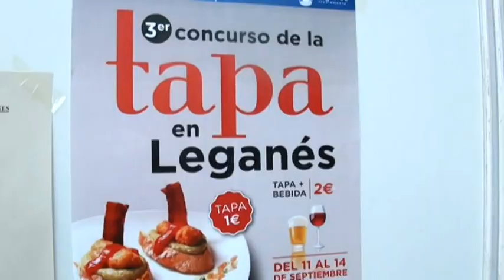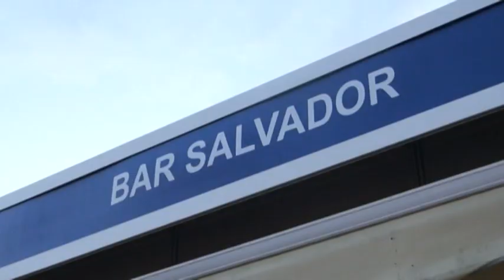El III Concurso de la Tapa de Leganés bate todos los registros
El domingo 14 de septiembre se clausuró la tercera edición del Concurso de la Tapa de Leganés, que se celebró en la Plaza Mayor desde el pasado jueves y el propio domingo, y por el que pasaron decenas de miles de personas, en lo que ha sido un gran éxito de convocatoria, superior incluso al de la edición de 2013.

A lo largo de los cuatro días del evento gastronómico, organizado por la Concejalía de Comercio, Empleo y Mujer con la colaboración de la Asociación de Comerciantes y Hosteleros de Leganés (ACLHOS) y la Unión Empresarial de Leganés (UNELE), 24 hosteleros del municipio, en otros tantos stands, han servido más de 50.000 tapas y más de 35.000 bebidas entre los visitantes, según los propios hosteleros consultados.

Cada uno de los hosteleros participantes presentó a concurso una creación gastronómica en forma de tapa, que los ciudadanos podían degustar por un euro y acompañar por una bebida, también por un euro. Los vecinos fueron los encargados, con los votos que depositaron en la urna instalada a tal efecto, de elegir la tapa ganadora, que en esta edición de 2014 fue una creación denominada 'Cigarrillo de Morcilla y Pera de Venancio', elaborada por el bar 'El Salvador'.